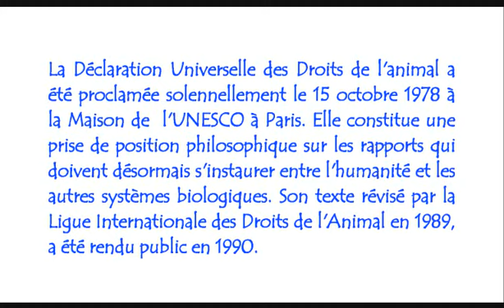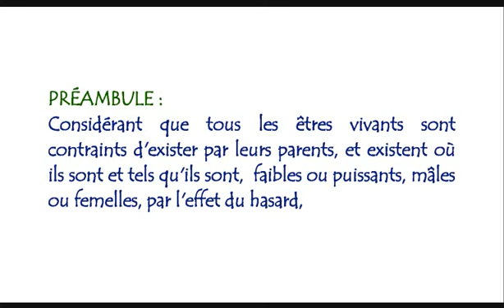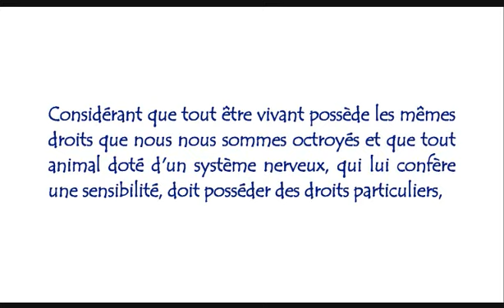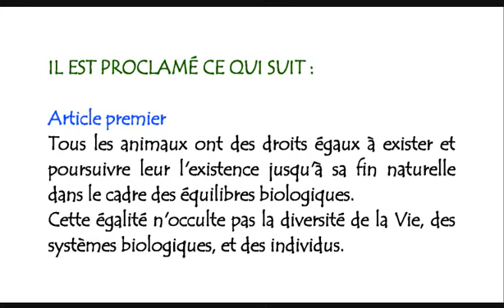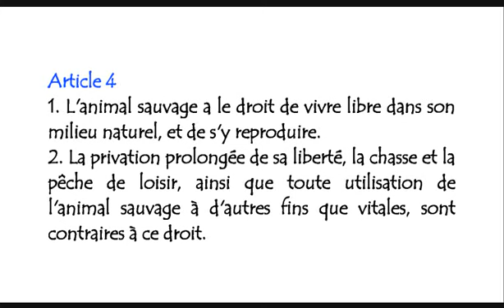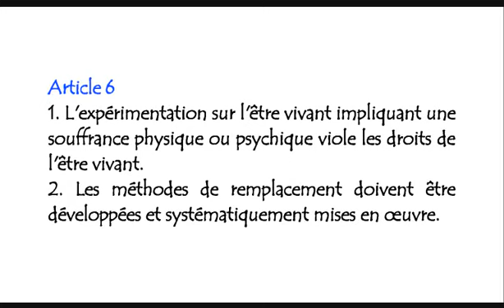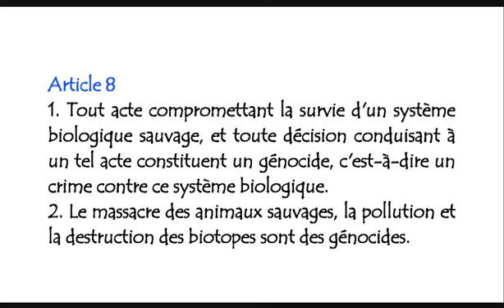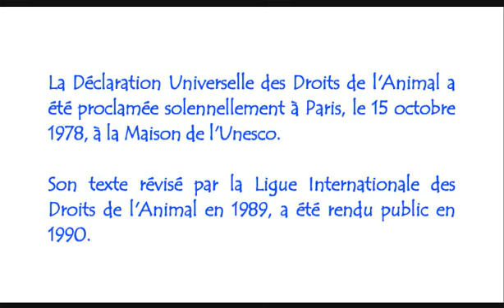Proposition n°1 pour une nouvelle déclaration universelle des droits de l'animal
Proposition numéro 1 pour une nouvelle Déclaration universelle des Droits des animaux